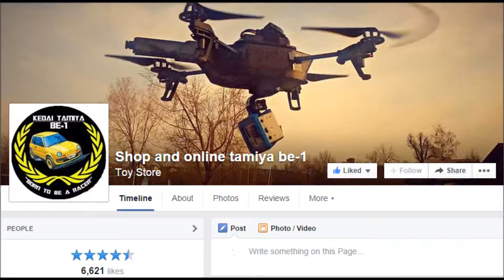v666 drone + sj4000wifi in semarak kL HD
fb SHOP AND ONLINE TAMIYA BE-1